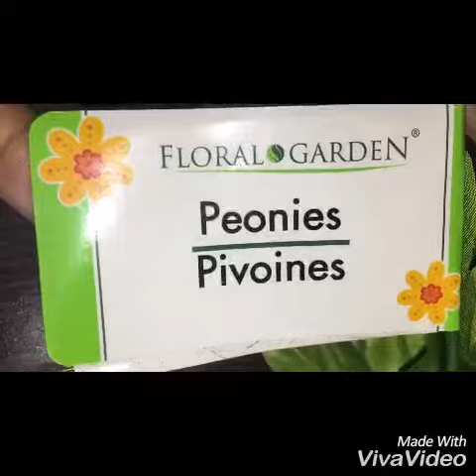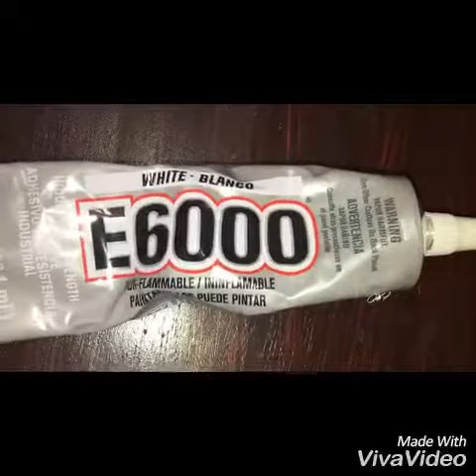Dollar Tree Light Up Centerpiece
I forgot to mention , to take out the sticker from the bottom of the Vases